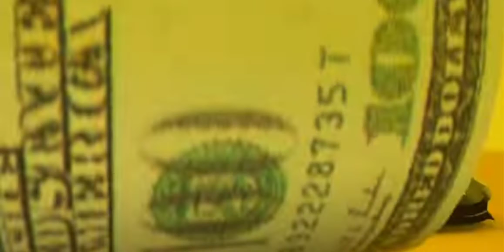RNB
Megan the stallion Dolph rich nigga bitch she was Grace in name and innocence cash it the baby little baby little Uzi little pups little peeps and yes we love rap hip hop Wonder World Water World UEFA top smoke pop smoke Cleveland Family Guy rap gangster rap rap rap juice wrld Lil Wayne Travis Scott Young Thug da baby Little baby Lil Baby Lil Wayne biggie pop smoke